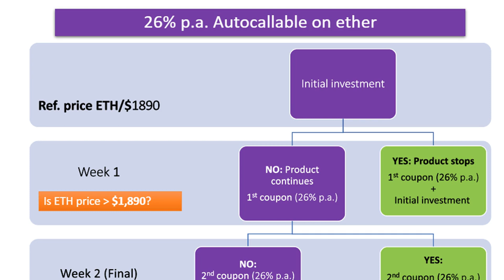Ribbon Finance Settles First On-Chain Ether 'Autocallable' With Marex and MEV Capital